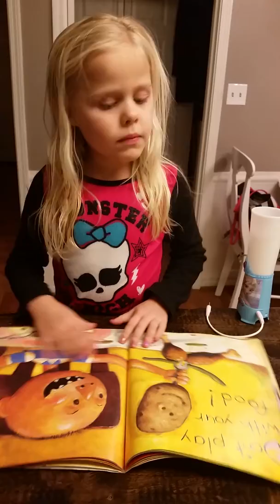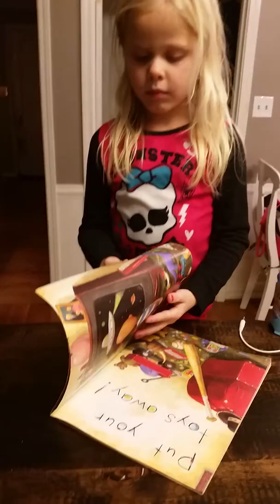No David 1/16(1)